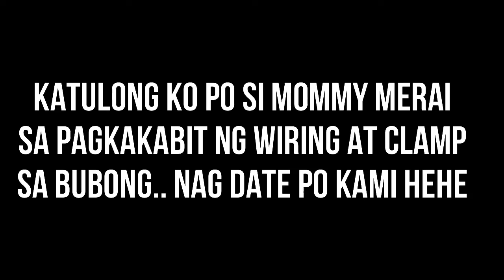DIY Solar Off Grid Set up & Solar Grid Tie Set up for Home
solar panels
solar panel system
solar panel system for home off grid
solar panel system for home cost
diy home solar setup